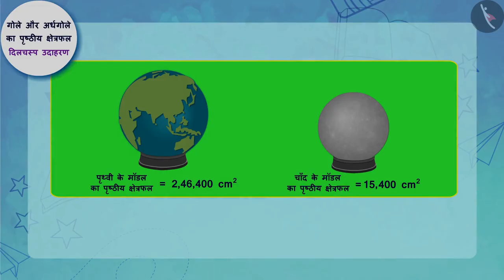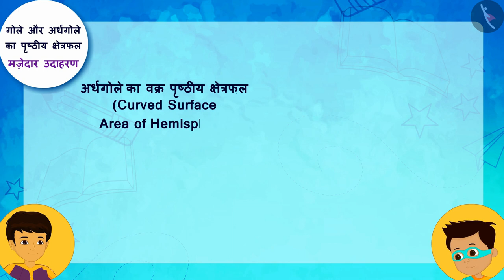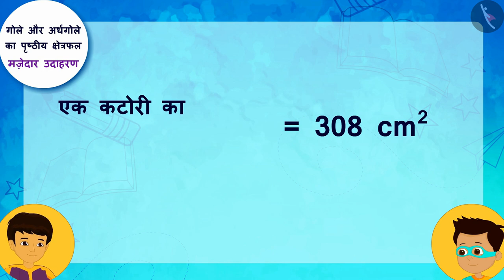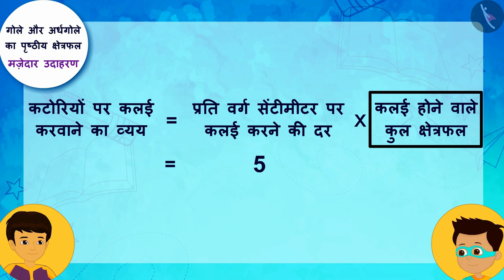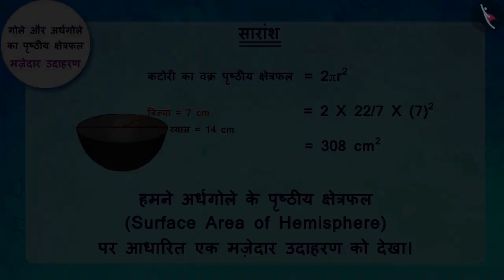गोले और अर्धगोले का पृष्ठीय क्षेत्रफल|Part 3/3|Surface Area of a Sphere and Hemisphere|Hindi|Class 9